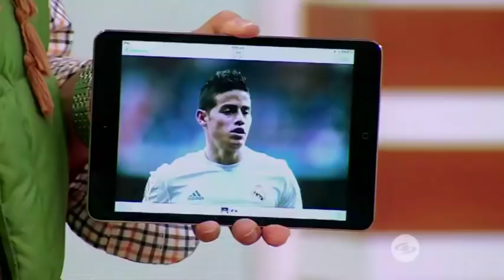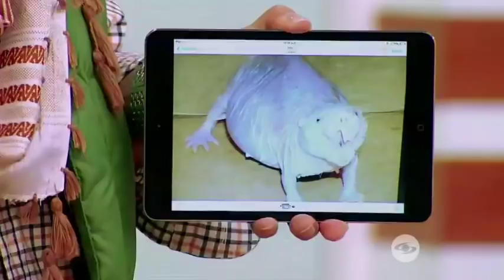Capítulo: ¿Cómo son las mamás según Boyacoman?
Hay muchas mujeres que tienen la tarea de ser madres, debido a esto desarrollan cosas en comÃºn que hace que las recordemos siempre con ciertos elementos.